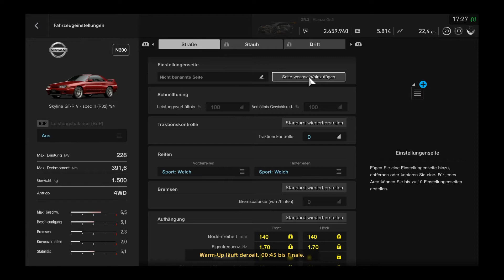Gran Turismo Sport Gameplay Deutsch #42 - Mein bestes Rennen | Let's Play Gran Turismo Sport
Gran Turismo Sport: Zum Jahresende das beste Rennen :) Viel Spaß mit Gran Turismo Sport :)

►Mein Equipment:
Mein Aufnahmegerät
Meine Maus
Meine Facecam
Meine PS4
Meine Xbox One
Meine Wii U
Gran Turismo Sport [PS4] von Polyphony Digital (Sony)
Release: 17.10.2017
Genre: Rennsimulation